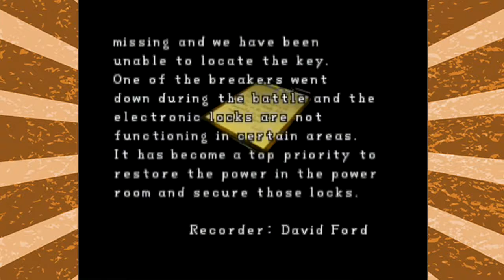Resident Evil 2 PS1 - NO SAVE CHALLENGE!!! - Part 2